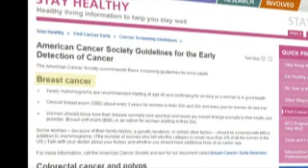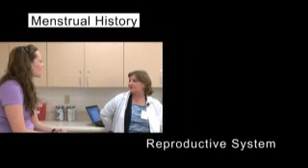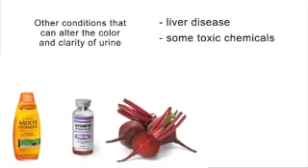The Female Genitourinary System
Program Overview:

1. Describe the external and internal structures of the female genitalia and the breasts.
2. Recite the current guidelines for frequency of mammograms.
3. Take a menstrual and obstetrical history.
4. Explain the increased frequency of UTIs in women as compared to men.
5. Perform a manual breast exam.
6. Assess for signs of physical abuse.
7. Provide effective patient teaching regarding reproductive self-care.

Program Code: NUR012